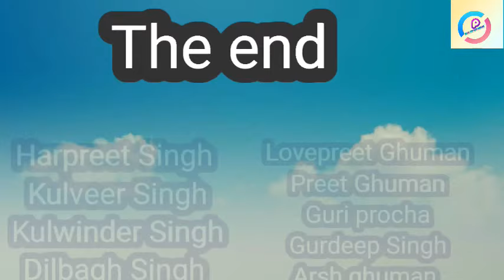ਅਹਿਸਾਸ ( short movie)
Written by Lovepreet Ghuman
Keep ਸਪੋਟ
0011 pendu mohal all team
#0011 pendu mohal
Harpreet Singh
Kulveer Singh
Kulwinder Singh
Dilbaag Singh
Gurdeep Singh
Preet Ghuman